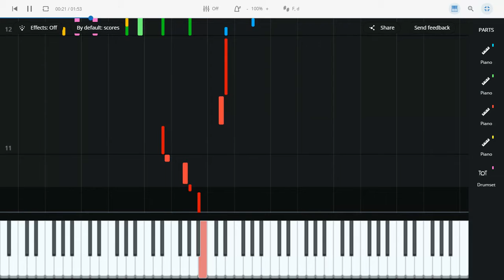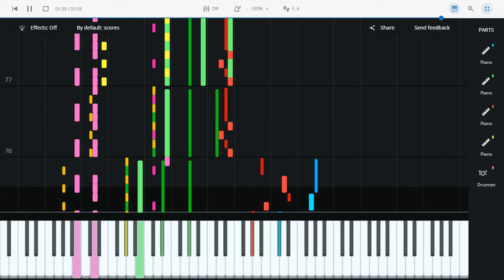Spooktune but its a boss fight